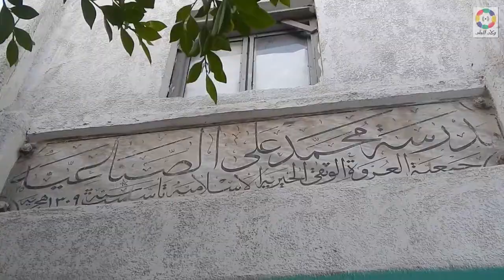تصدع مبنى كهربا مدرسة الشاطبي الميكانيكية يهدد بكارثة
الاسكندرية: نيفين سراج الدين
داخل " مدرسة الشاطبي الميكانيكية" المطلة على شارع قناة السويس بالإسكندرية تتزايد مخاوف العاملين بالمدرسة و مديرها من حدوث كارثة تهدد حياة الطلاب و المارة بسبب تصدع إحدى المباني داخل المدرسة الذي يطلق عليه مبنى الكهربا.